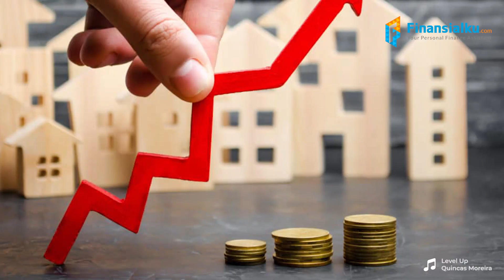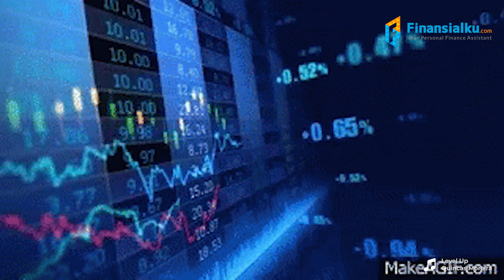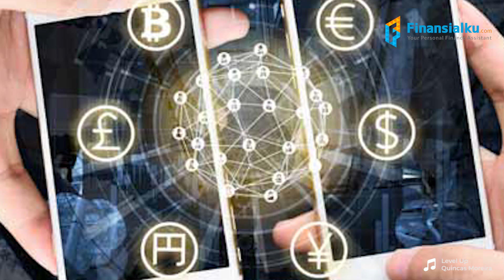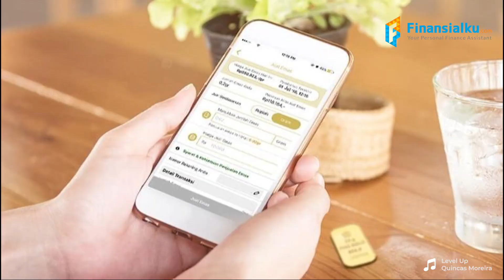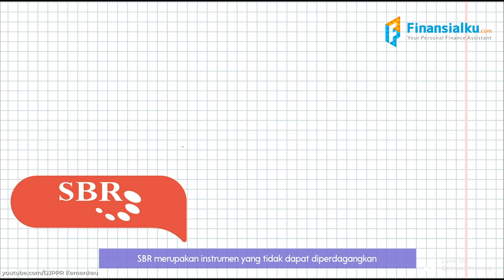5 Investasi Cuan Tertinggi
Moms, yuk mulai investasi. Tapi, ketahui dulu investasi apa sih yang paling tinggi returnnya.